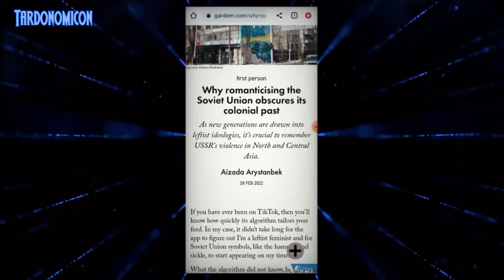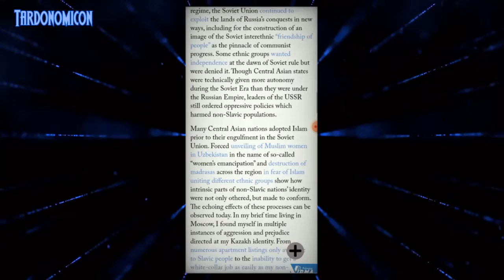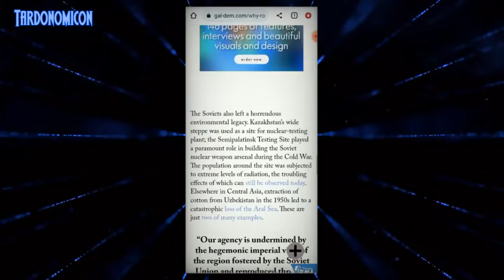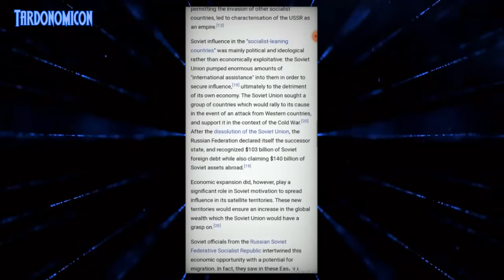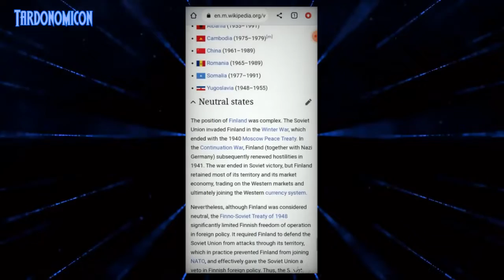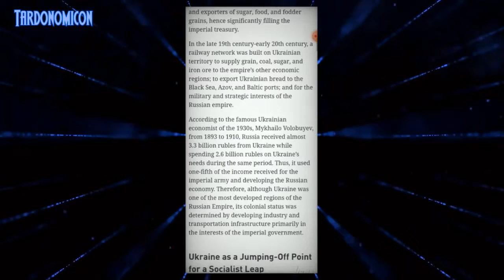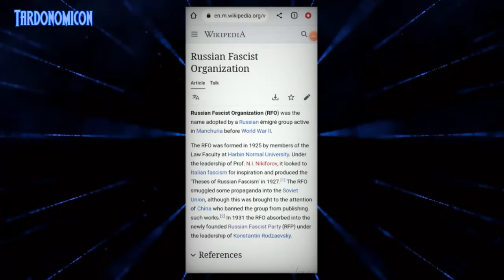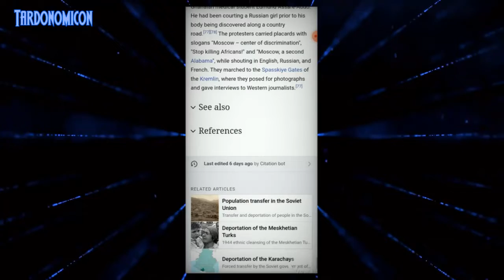2022 10 31 2 Soviet Colonialism & Racism